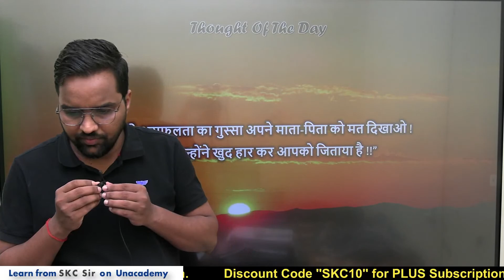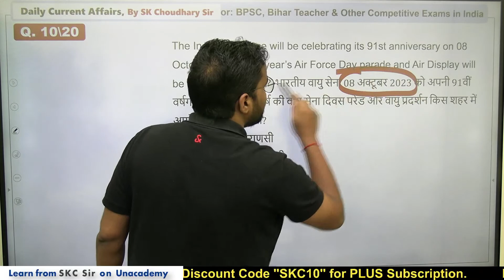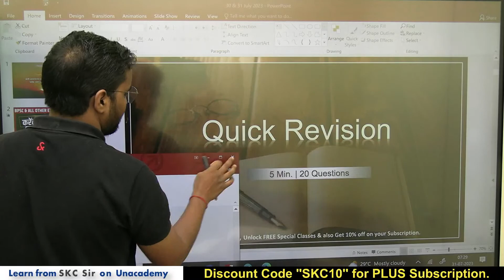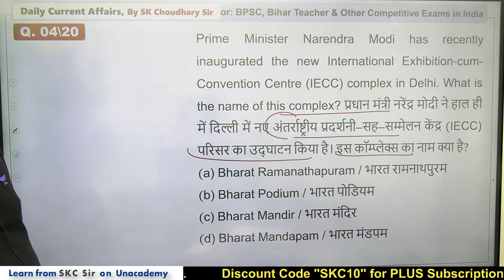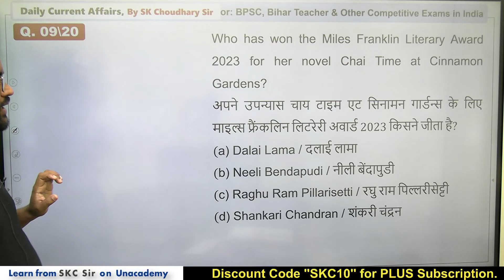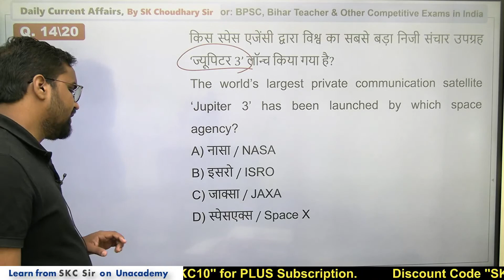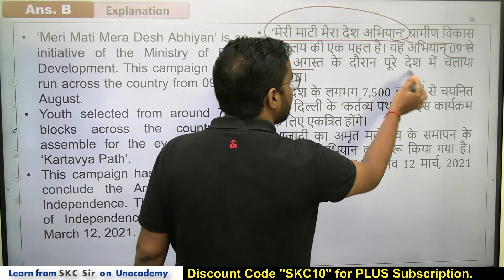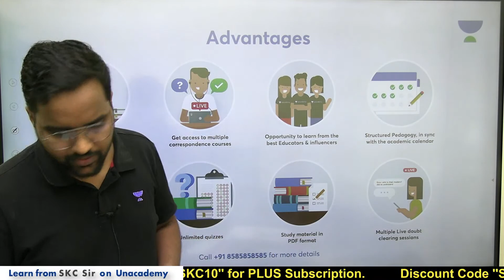Daily Current Affairs | 31st JULY 2023 | 69th BPSC | Bihar Current Affairs | SK Choudhary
Call the SK Choudhary team on 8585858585 and take your BiharPSC Preparations to the next level.
➤ About the Educator: SK Choudhary sir has  4+ years of teaching experience and is a top educator for Economics on Unacademy.

You can enroll to Unacademy Subscription and get the following benefits:
1. Learn from your favorite teacher
2. Dedicated DOUBT sessions
3. One Subscription, Unlimited Access to Live Online Classes and Videos
4. Real-time interaction with best-in-class teachers
5. You can ask doubts in live online classes
6. Limited students in each Class
7. Download the videos & watch them offline